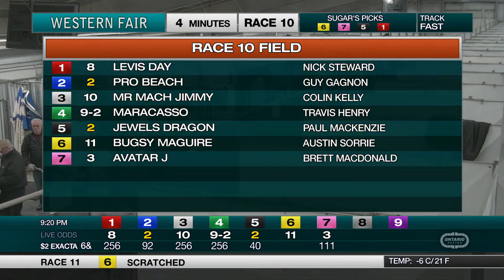The Raceway - Monday, January 20, 2020 - Race 10